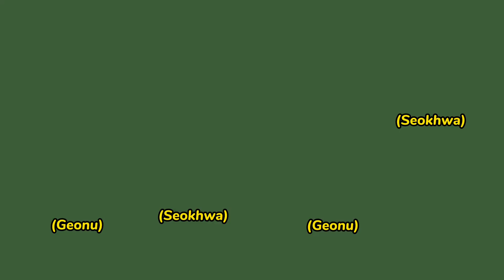[Eng Sub] Just B × WEi interactions | 저스트비 × 위아이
This channel and I do not claim any right over any of the songs and videos used in this video.